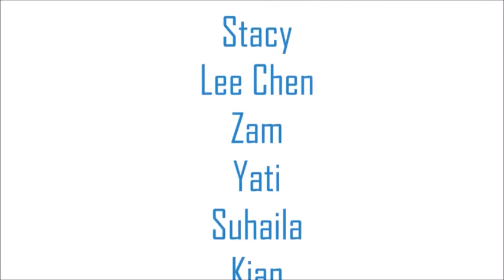Kids Brand Ambassador | Kids Public Speaking | Johan Speaking Academy | Sunway Lagoon - Tsu Herng